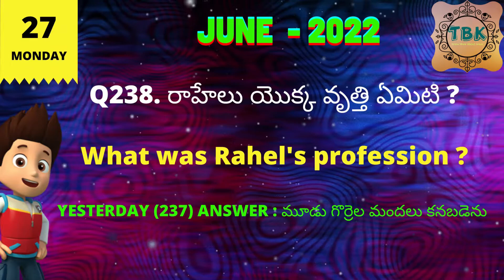27-JUNE-2022 MONDAY_TELUGU BIBLE QUIZ_TELUGU BIBLE KNOWLEDGE_DAILY BIBLE QUIZ_TODAY BIBLE QUIZ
27-JUNE-2022 MONDAY_TELUGU BIBLE QUIZ_TELUGU BIBLE KNOWLEDGE_DAILY BIBLE QUIZ_TODAY BIBLE QUIZ

Telugu Bible Knowledge
Bible Quiz